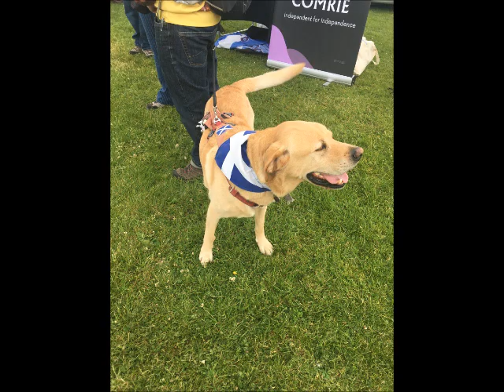Photo slide-show AUOB Bannockburn 22nd June 2024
I took these photographs on 22nd June 2024 at the All Under One Banner Bannockburn rally for Scottish independence.

The music is called "Battle Music" by The 4 Elements Online and is available copyright-free on pixabay.com.